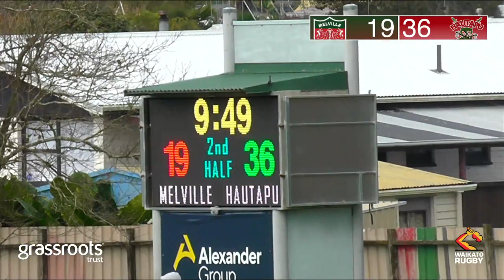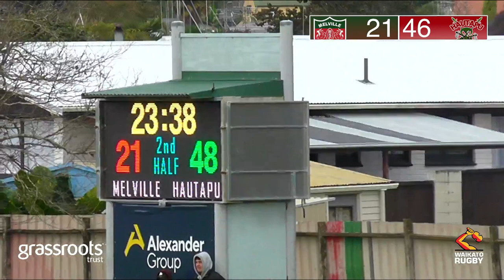Melville v Hautapu 2nd Half